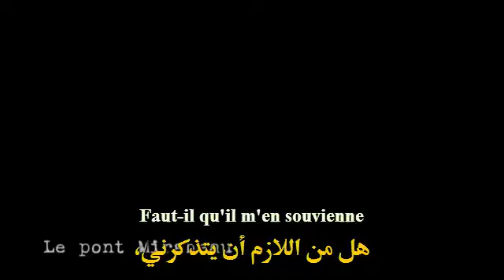جسر ميرابو غيّوم أبوللينير أحمد هلالي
قصيدة جسر ميرابولغيوم أبولينير، ترجمة أحمد هلالي